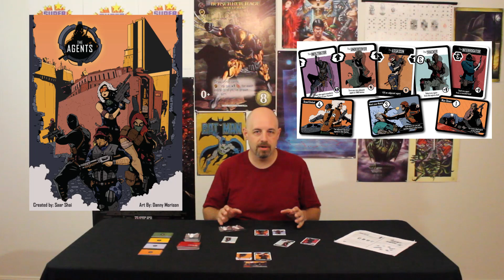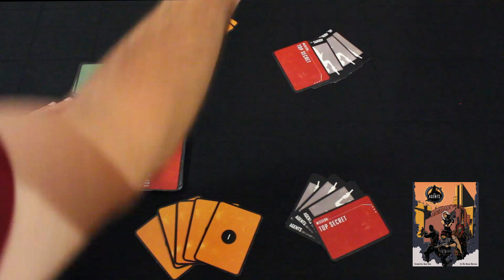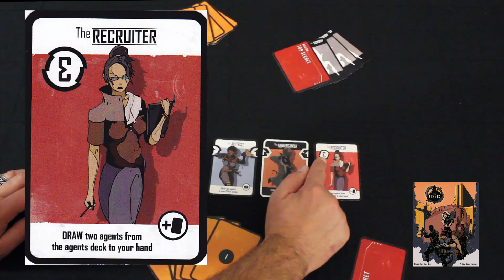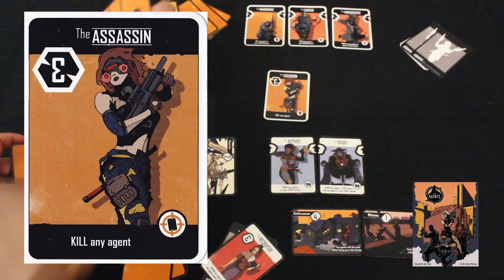Critical Preview - The Agents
Tox previews the Agents - a new Double Edge Cards Game from Saar Shai!

Please note that this preview mentions it is a 2-4 player game, but with updates from the publisher, it is now a 2-5 player game.  We have played this with 5 players and while adding even more speed, have found it just as fun. A 5 player game means a lot more happening between your actions on your turn and the next, so a lot happens in between turns, but we have enjoyed it this way, even if providing just as fun of, if not a slightly different experience.

Additionally, the factions you share are between you and the player on your left and you and the player on your right.  In a 2 player game you only have two factions total on the table and access to both. In a 3 player game, you have 3 Factions on the table but access to 2, in a 4 player, you have 4 on the table and access to 2, and with 5 players, 5 on the table and access to 2.  The rules have excellent pictured examples of this as well